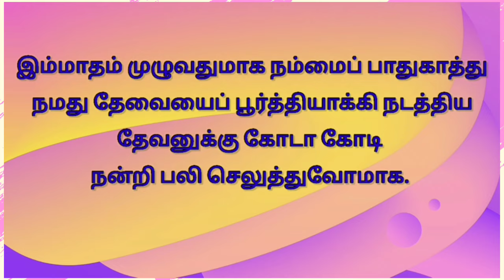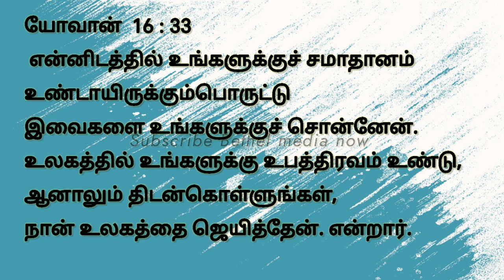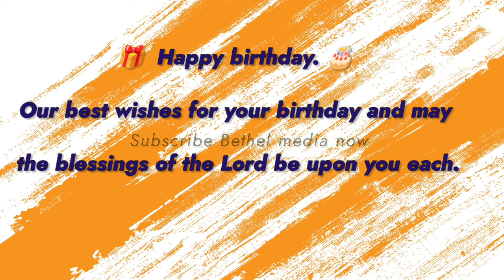Daily Bible verse English -Tamil ஏப்ரல் 30 | 2024 இன்றைய வசனம் பைபிள் வசனம் TODAY BIBLE VERSE